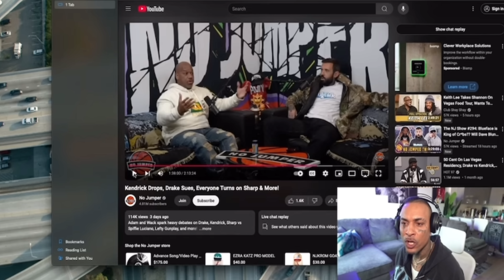Sharp Addressing Wack100 & Adam22 Spreading Propaganda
🎬 Welcome to the Channel of Thasharpone

Introducing your new favorite Sunday Sessions, Sharp’s Church on a Sunday is here to give you all the inspiration you need to live your best life ✅
➡️  Hosted by Sharp, a life coach, spiritual advisor, and motivational speaker, he commits to spreading all kinds of love.

Covering tons of topics, questions, and conversations, you can expect to embrace positive vibes and motivation manifestations in his weekly videos.
➡️  Speaking live with fans across the globe, Sharp’s Church on a Sunday invites you to his feel-good community.

📬  Mailing address
8020 S Rainbow Blvd 89139 suite 100 #194